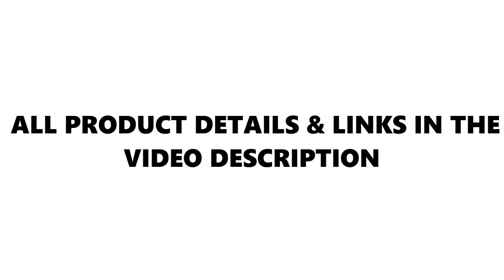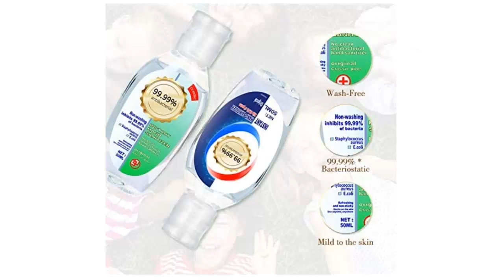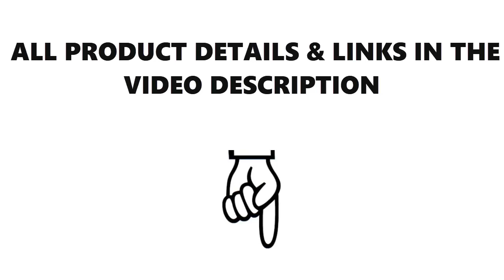Top 5 Best Hand Sanitizer 2020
Best  Best Hand Sanitizer List:

1. QUQUMARY Hand Sanitizer

2. Disposable Hand Sanitizer Gel

3. Kitt Mild Clear Liquid Hand Soap

4. 50ml Antibacterial Hand Sanitizer Gel

5. Hand Sanitizer Gel